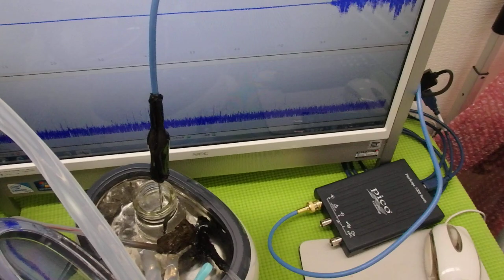超音波水槽のダイナミック液循環システム ultrasonic-labo